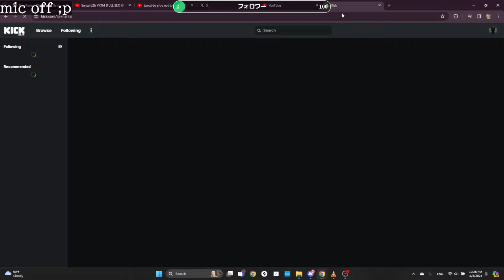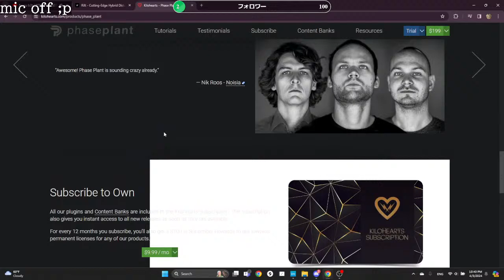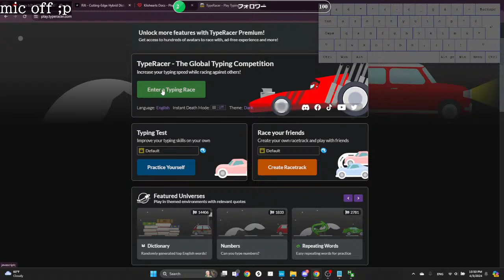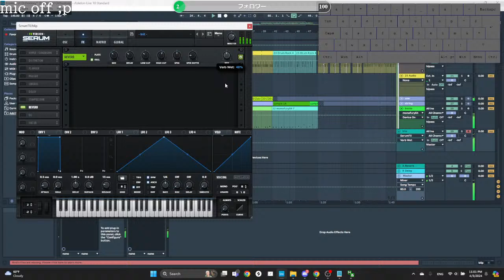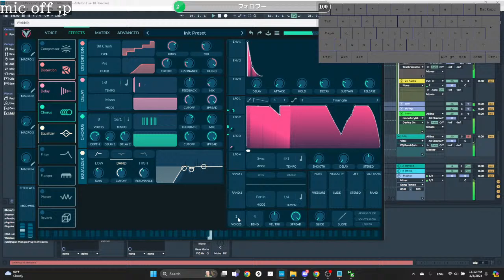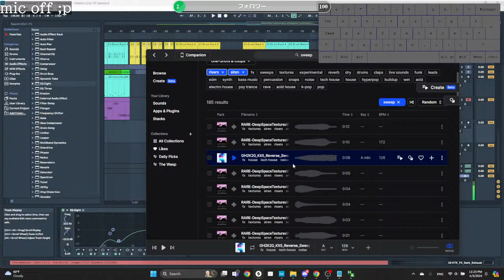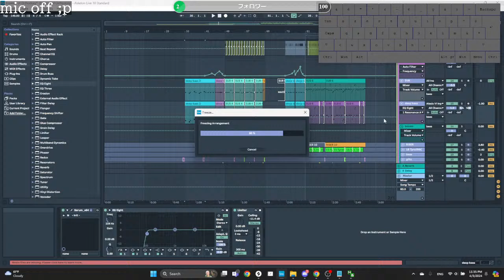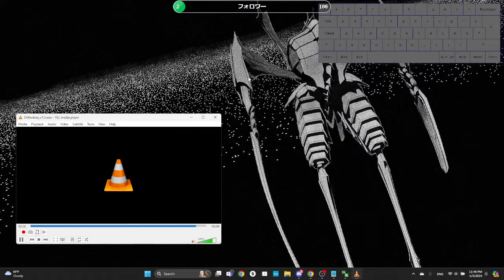i cook fire w fire (music production)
MANTIS GANG